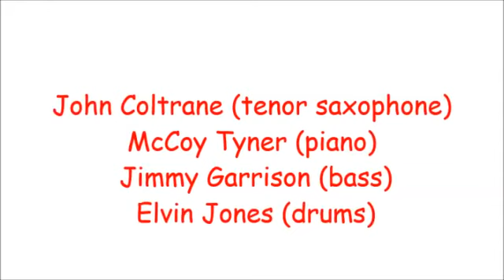After the Rain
John Coltrane